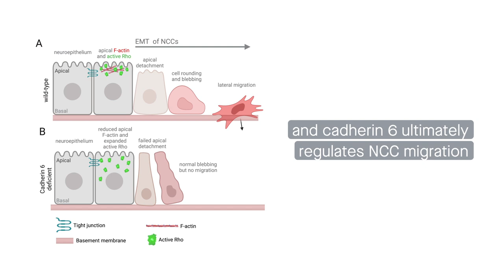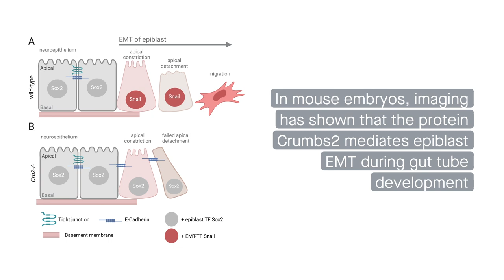Lessons on EMT cellular dynamics from live in vivo embryo imaging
Amack. “Cellular dynamics of EMT: Lessons from live in vivo imaging of embryonic development.” Cell Communication and Signaling (2021)